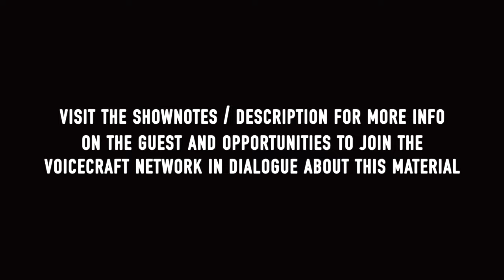Mud After Rapture, Jamie Wheal in dialogue with Tim Adalin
Jamie Wheal is a writer and cofounder of the Flow Genome Project. He’s the author of 'Recapture the Rapture: Rethinking God, Sex, and Death in a World That's Lost Its Mind', and a guide to leaders across many domains of high service and performance.

This dialogue sought in part to relate with the questions and tensions at the forefront of Jamie’s thinking, three years post the publishing of Recapture The Rapture. It found some footing in the mud of uncertainty between the desire to democratise transcendence, and the reality of life-death process as epitomised by narratives of exodus.